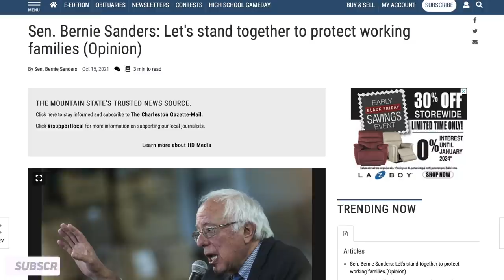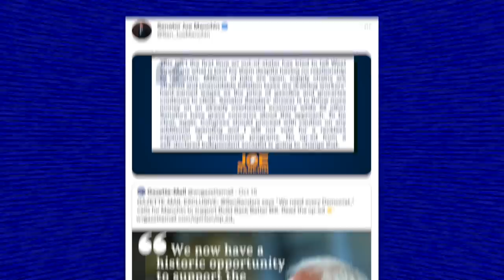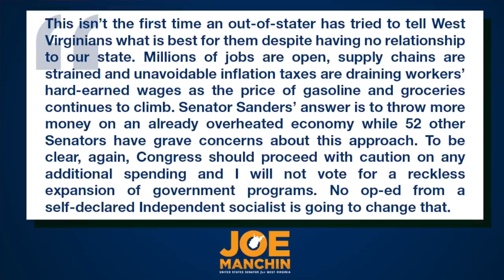Joe Manchin is FURIOUS Bernie Sanders Dunked on Him on His Home Turf